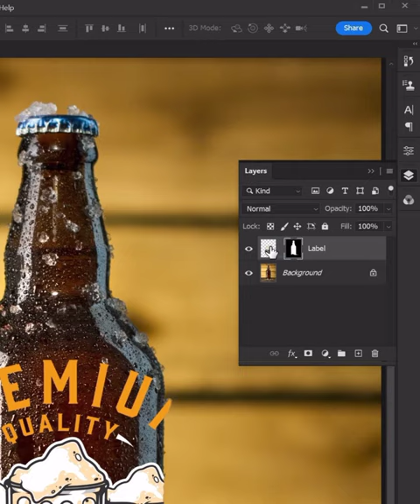Mockup with This New Warp CYLINDER Option in Photoshop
Learn how to wrap the design around a bottle or any other circular object in Photoshop using the warp cylinder tool in this tutorial on how to design a mockup. The new warp cylinder option in Photoshop is fantastic for making mockup designs. I'll walk you through the process of using Photoshop's warp cylinder feature and adding shine to make mockups.